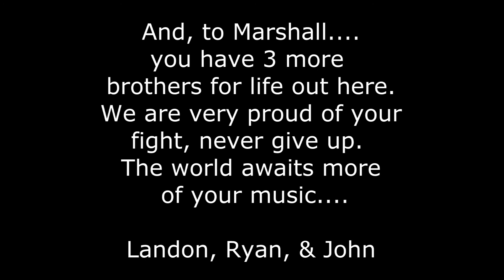M2G Theme Song written by Marshall Jensen 2013